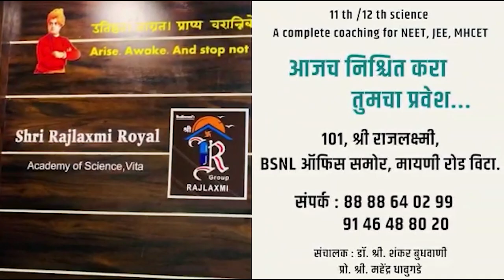सांगलीतील भ्रष्ट आरटीओ बजरंग खरमाटे किरीट सोमय्यांच्या रडारवर..!